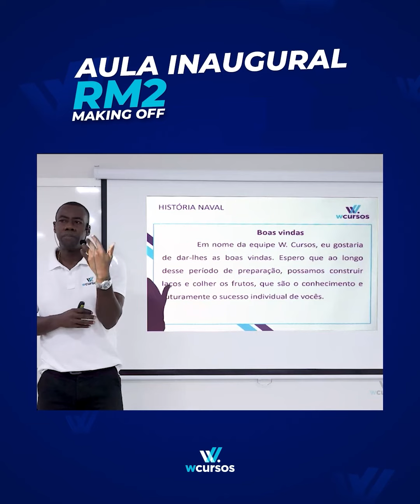Bastidores da aula inaugural do curso RM2 - W Cursos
A Turma RM2 prepara você para o concurso de Oficial Temporário da Marinha do Brasil. O candidato aprovado em todas as etapas do concurso, poderá permanecer por até 08 anos no serviço ativo com salário inicial aproximado de R$ 8.900,00, bruto.

Todo ano divulgam diversas vagas nas mais variadas áreas:
Público Alvo :  Enfermagem, Odontologia, Odontologia Prótese, Odontologia Dentística, Farmácia, Veterinária, Fisioterapia, Fonoaudiologia, Musicoterapia, Nutrição, Administração, Biblioteconomia, Ciências Contábeis, Comunicação Social, Direito, Educação Física, Informática, Meteorologia, Oceanografia, Psicologia, Pedagogia, Serviço Social, Arquitetura, Engenharia Civil, Engenharia Elétrica, Engenharia Eletrônica, Engenharia de Produção, Engenharia Naval, Engenharia de Petróleo e muitas outras áreas.

- MATÉRIAS ABORDADAS -
Formação Militar Naval
História Naval
Português